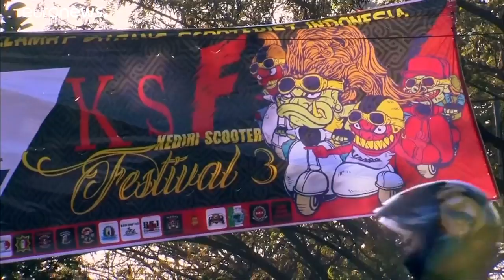Corrida de 'vespas' na Indonésia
Um nova nova vida para motas que já dobraram a barreira do 'vintage'…